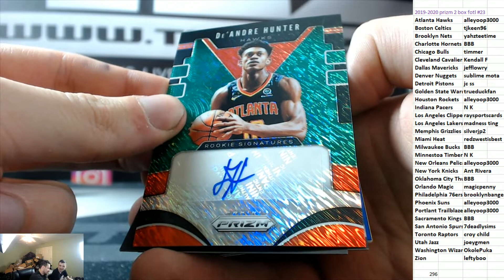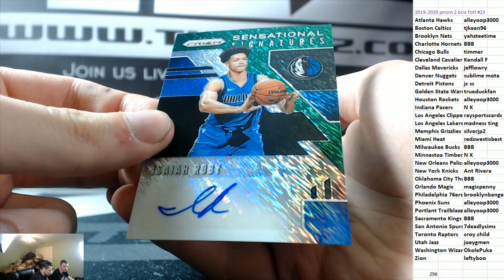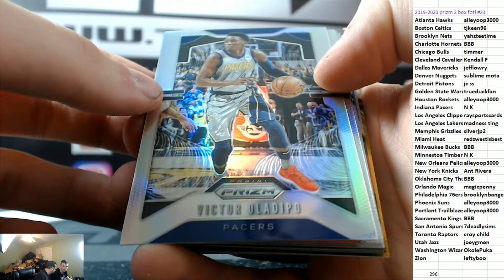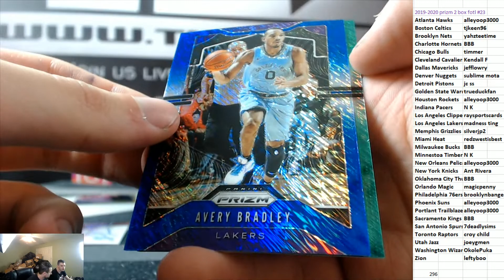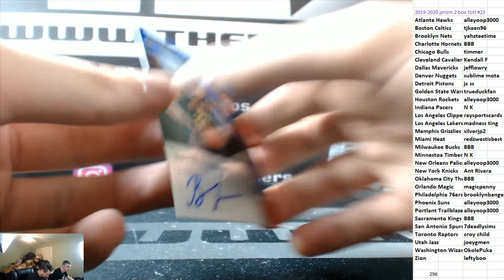2019-20 Panini Prizm FOTL Basketball 2 box PYT #23